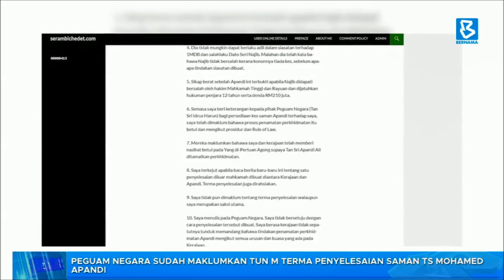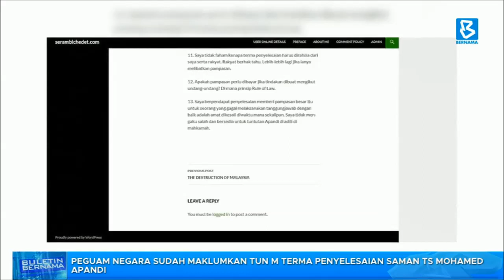Peguam Negara sudah maklumkan Tun M terima penyelesaian saman TS Mohamed Apandi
BuletinBernama: Peguam Negara Tan Sri Idrus Harun hari ini berkata beliau telah memaklumkan Tun Dr Mahathir Mohamad mengenai terma penyelesaian, berkaitan saman yang difailkan Tan Sri Mohamed Apandi Ali terhadap bekas perdana menteri itu dan kerajaan Malaysia.